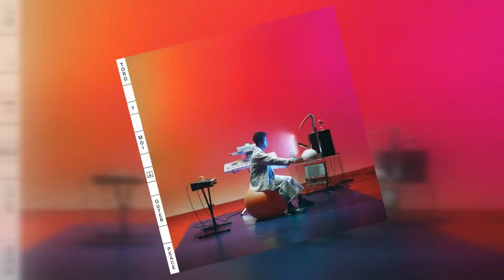[音樂得來速 #1] 2019 一月新音樂點評 | New Music Jan. 2019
2019 年 一月有哪些新的音樂呢 讓門外漢報給你知!!
敬請期待下集內容!!

Future— FUTURE HNDRXX Presents: THE WIZRD

5.5 / 10

Toror Y Moi— Outer Peace

7.7 / 10

Malibu Ken— Malibu Ken

8.4 / 10

Boogie— Everything's For Sale

8.6 / 10

Deerhunter— Why Hasn't Everything Already Disappeared?

8.1 / 10

James Blake— Assume Form

7.5 / 10

Marquis Hill— Modern Flows, Vol.2

8.9 / 10

知道這都只是我的意見吧?